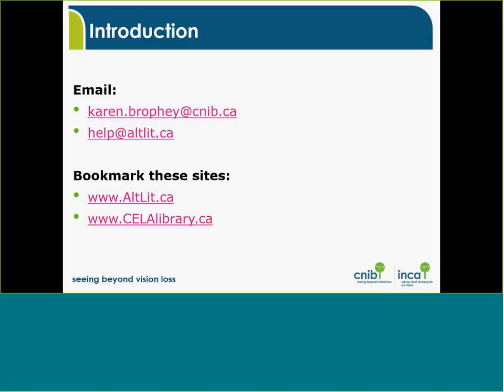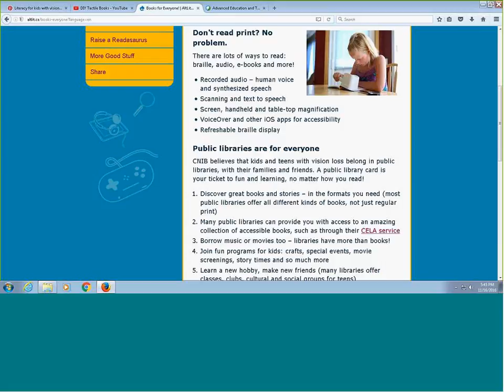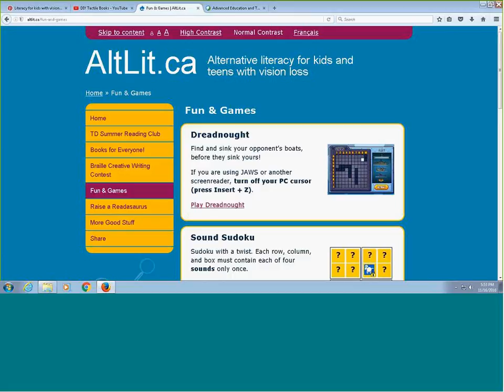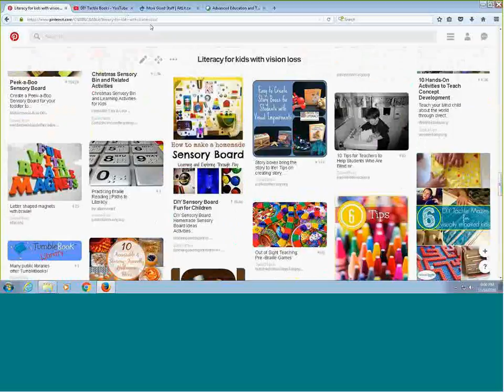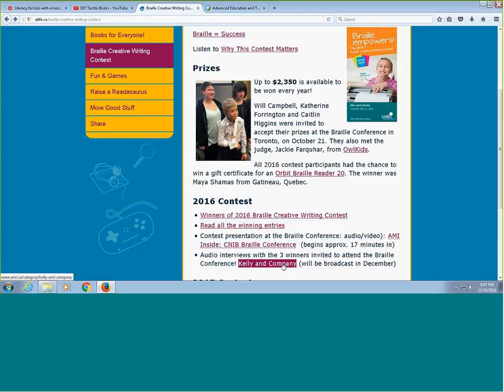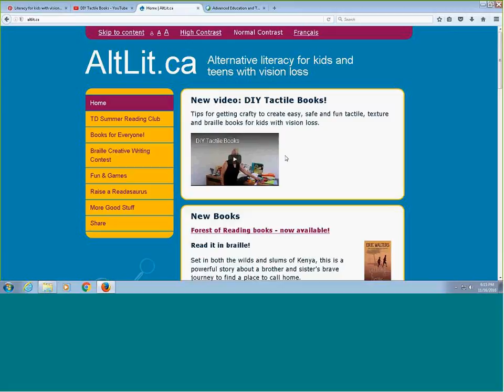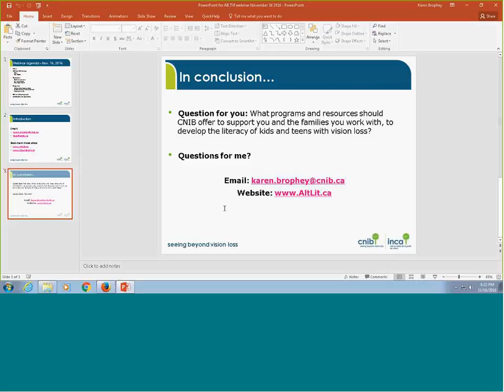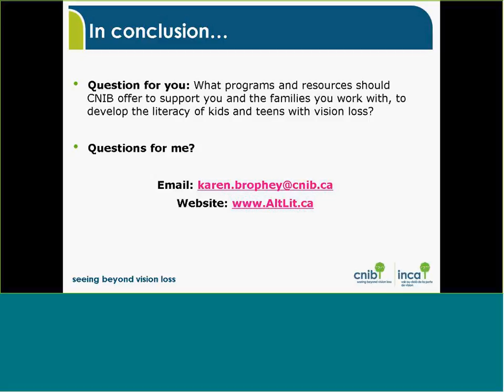Webinar: Canadian National Institute for the Blind (CNIB) Readasaurus Kit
Archived Webinar from November 16, 2016

Webinar Description:
You may be familiar with CNIB's Braille Creative Writing Contest and CNIB's role in providing an accessible TD Summer Reading Club. But have you heard of the Readasaurus Kit and AltLit.ca, CNIB's website about alternative literacy for kids and teens with vision loss? Did you know that CNIB has a Pinterest board, and a series of videos about DIY braille and tactile books?

Learn more about these and other CNIB programs/resources. Share your questions, concerns and ideas about how CNIB can support you (and your students and families).